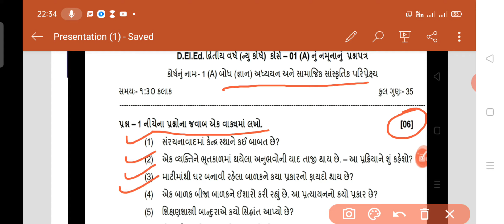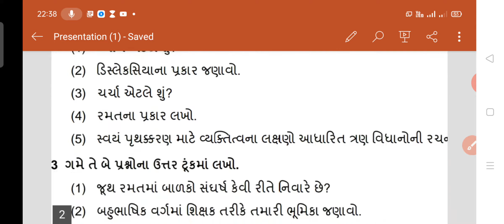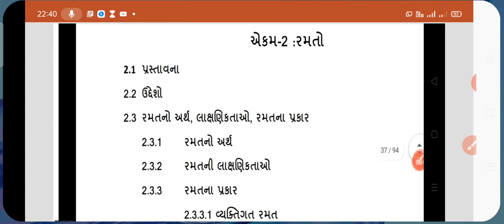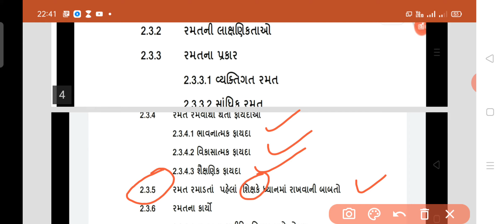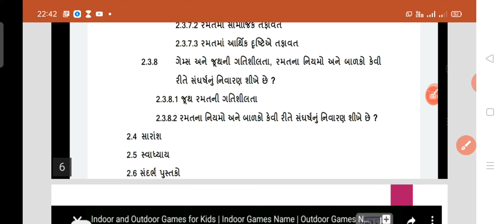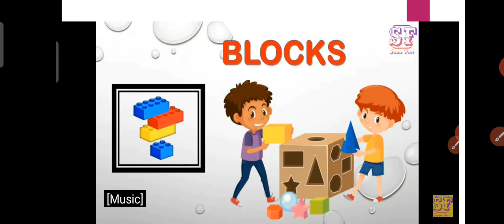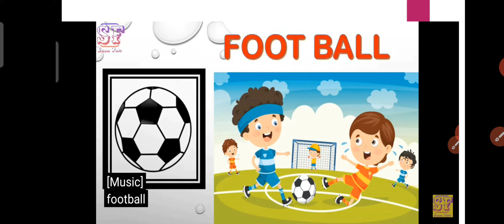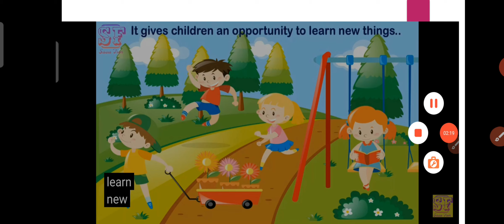D.El.Ed-૨ કૉર્સ-૧(A) એકમ-૨